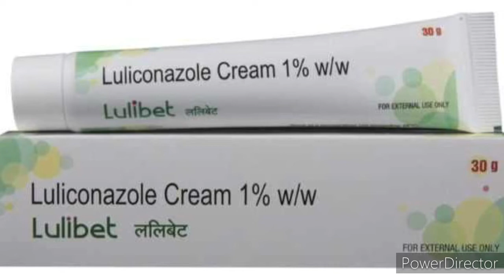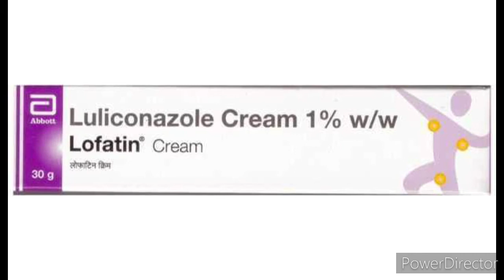lulidila cream uses in telugu| lulicanazole cream uses and side effects in telugu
Lulidilacream fungalinfections Ringworms bacterialinfections skinallergy athletfoot ringworms dryskin lulicanazole cream uses in telugu best cream for the skin allergy in telugu lulicanazole cream full review in telugu lulicanazole cream side effects in telugu mana pharmacy